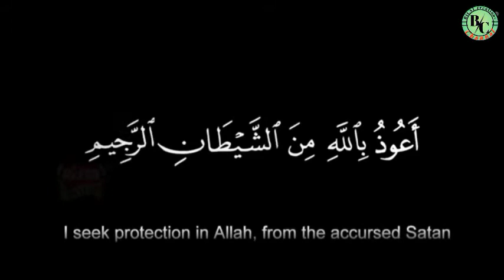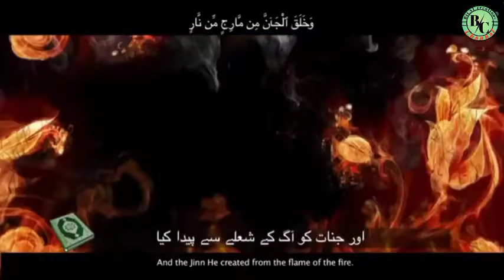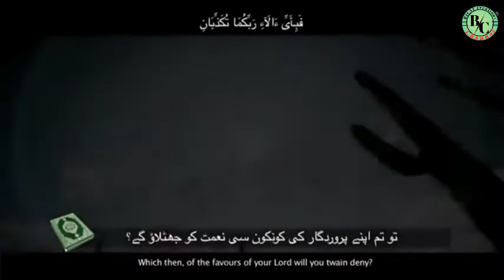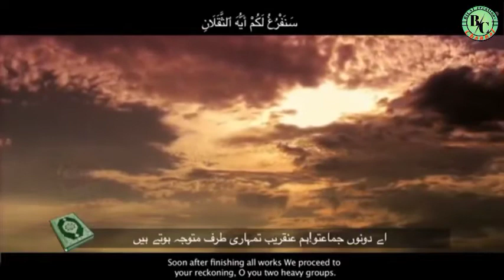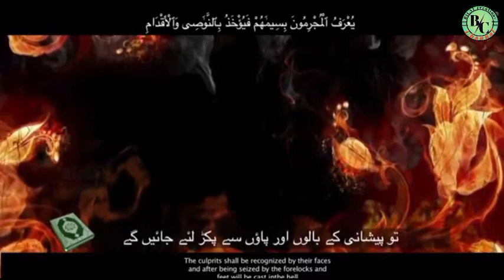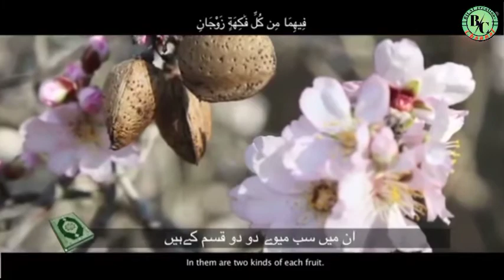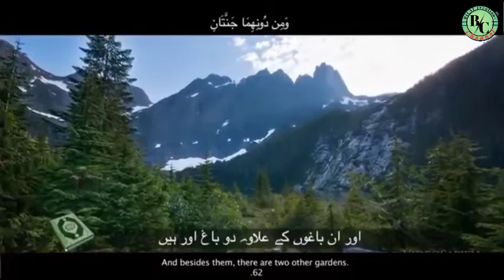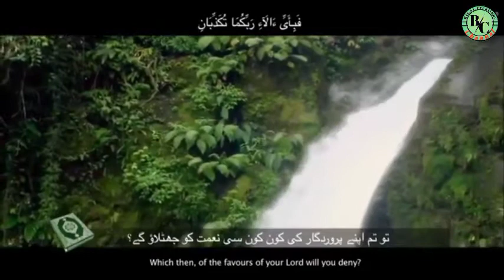Surah rehman|Surah rehman with urdu translation|Top 10 beautiful tilawat|YouTube creators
@BILAL creations
BILAL creations

SOCIAL LINKS
 *My second channal* :-

VIDEOSLINKS

Surah baqra:-

*Surah rehman* :-

 *Surah yasin* :-

 *Ramzan kay fazail* :-

ISLAMICVIDEOSCHANNAL
ISLAMICVIDEOSCHANNAL
ISLAMICVIDEOSCHANNAL
ISLAMICVIDEOSCHANNAL
ISLAMICVIDEOSCHANNAL
ISLAMICVIDEOSCHANNAL
ISLAMICVIDEOSCHANNAL
ISLAMICVIDEOSCHANNAL
ISLAMICVIDEOSCHANNAL
ISLAMICVIDEOSCHANNAL
ISLAMICVIDEOSCHANNAL

BILALCREATIONS
BILALCREATIONS
BILALCREATIONS
BILALCREATIONS
BILALCREATIONS
BILALCREATIONS
BILALCREATIONS
BILALCREATIONS
BILALCREATIONS
BILALCREATIONS

 **اس طرح کےاور پیارے پیارے بیانات سننے کے لیے ہمارے اس چینل کو سبسکرائب کریں* 👂👂
      *videoاور*
 *کو👍 لایٔک ضرور کریں**

 *THANK U for reading:-💕💕*
                                      Meet With U In Next Video👍👍
 *INSHALLAH* !

🇵🇰🇵🇰🇵🇰 PAKISTANI ZINDABAD🇵🇰🇵🇰🇵🇰